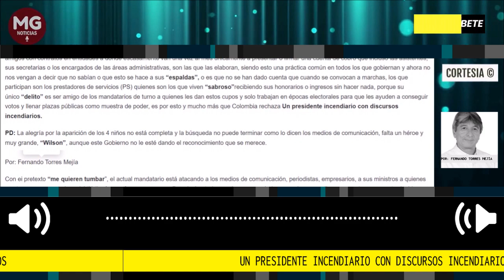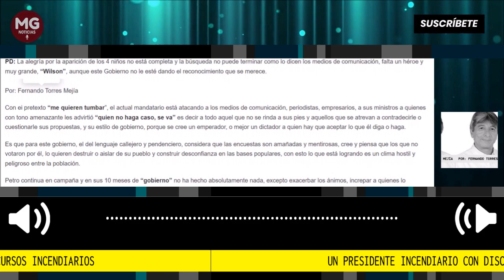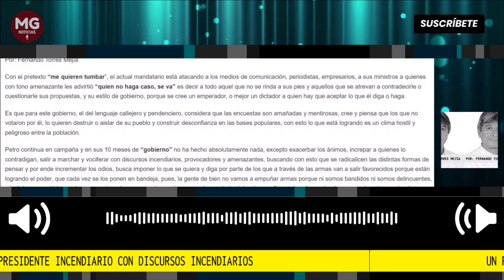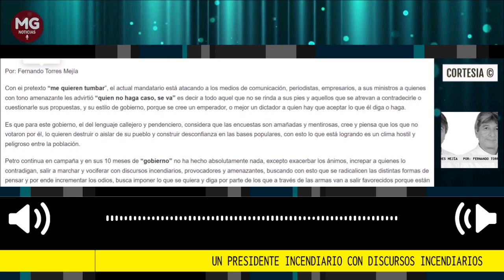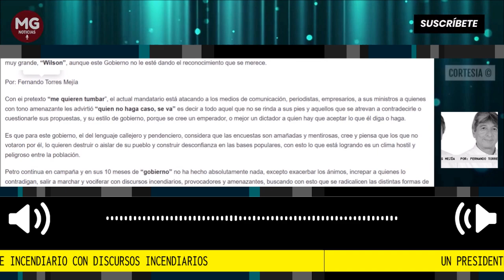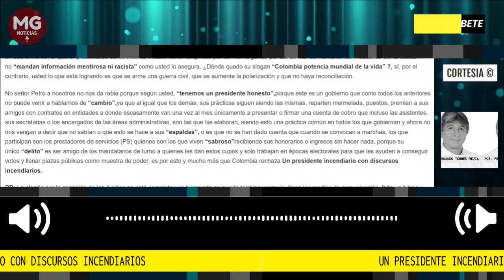UN PRESIDENTE INCENDIARIO CON DISCURSOS INCENDIARIOS 📌 Por Fernando Torres Mejía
Con ei pretexto “me quieren tumbar”, el actual mandatario está atacando a los medios de comunicación, periodistas, empresarios, a sus ministros a quienes con tono amenazante les advirtió “quien no haga caso, se va” es decir a todo aquel que no se rinda a sus pies y aquellos que se atrevan a contradecirle o cuestionarle sus propuestas, y su estilo de gobierno, porque se cree un emperador, o mejor un dictador a quien hay que aceptar lo que él diga o haga.